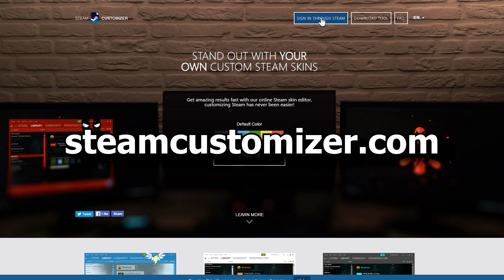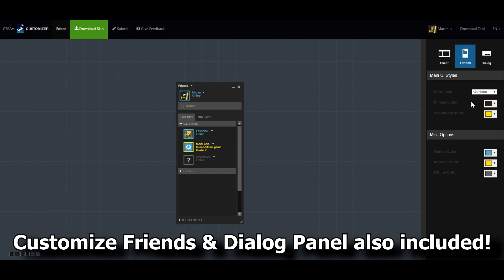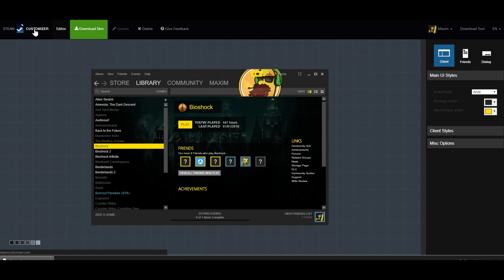Create Your Steam Theme | Steam Customizer V2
► Steam Customizer

Head over to the Steam Group if you have bugs/issues.

Do you want a more detailed installation guide?

Play on ESEA now for a cheat-free environment!